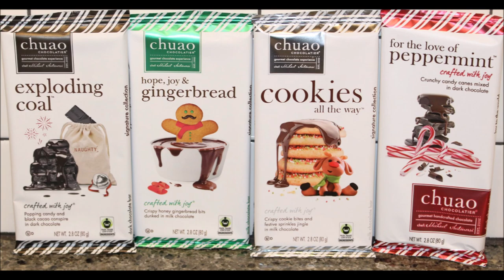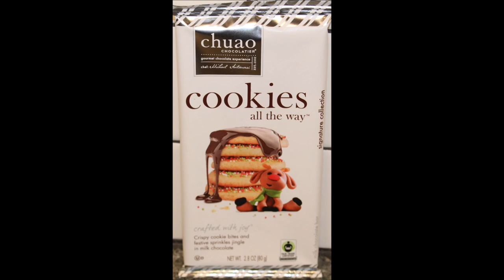Chuao: Exploding Coal, Hope Joy & Gingerbread, Cookies All The Way, For The Love of Peppermint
This is a taste test/review of four seasonal Chuao Chocolatier candy bars including Exploding Coal, Hope Joy & Gingerbread, Cookies All The Way, and For The Love of Peppermint. They were $2 each at Good Foods Co-Op.
* Exploding Coal – popping candy, black cacao in dark chocolate 1.4 oz (40g) = 210 calories
* Hope Joy & Gingerbread – honey gingerbread bits in milk chocolate (40g) = 200 calories
* Cookies All The Way – cookie bits and sprinkles in milk chocolate 1.4 oz (40g) = 210 calories
* For The Love of Peppermint – candy canes in dark chocolate 1.4 oz (40g) = 180 calories